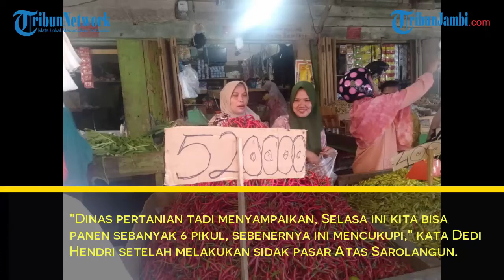Solusi cabe mahal, hari Selasa yang akan datang, kecamatan pelawan akan panen cabe enam pikul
Untuk menekan harga cabe merah yang naik, asisten II setda Sarolangun menyampaikan dalam waktu beberapa hari ini akan ada panen cabe di Sarolangun.

Dedi Hendri asisten II menyebutkan, hari Selasa yang akan datang akan ada panen di kecamatan pelawan, dan beberapa tempat di Sarolangun.

Hal itu bertujuan menekan harga jual yang cukup tinggi dan bervariasi di pasar Atas Sarolangun mencapai Rp 55 ribu.

"Dinas pertanian tadi menyampaikan, Selasa ini kita bisa panen sebanyak 6 pikul, sebenernya ini mencukupi," kata Dedi Hendri setelah melakukan sidak pasar Atas Sarolangun.

Ia menambahkan, masih ada yang menjadi kendala dalam hal panen cabe tersebut yakni pendistribusian cabe.